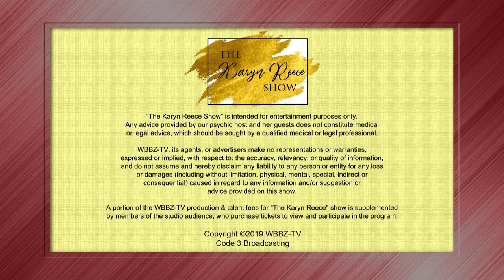The Karyn Reece Show - Heidi Hollis on the Hat Man and Shadow People